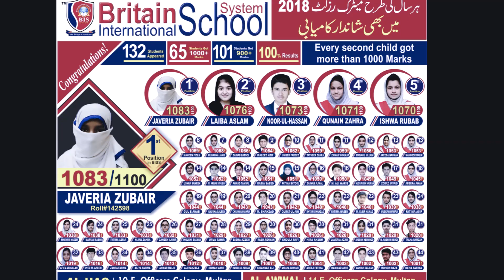Our High Achievers of 2018